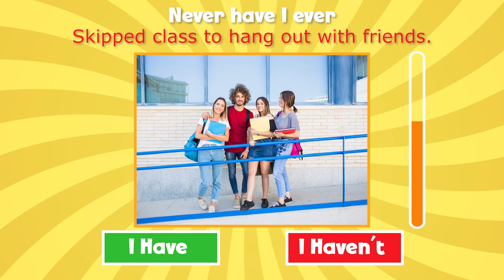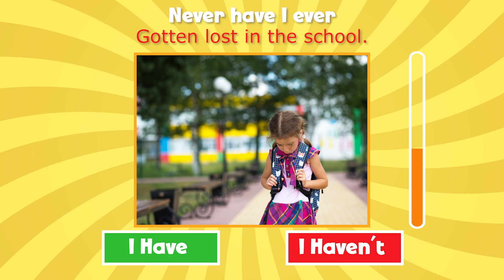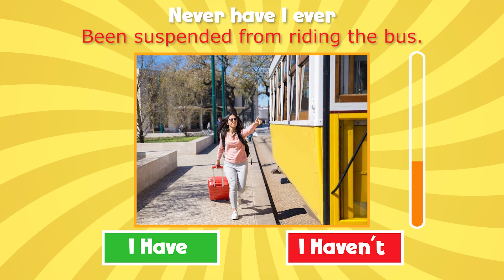Never Have I Ever | School Edition | Put a finger down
Join us as we play a hilarious game of "Never Have I Ever: School Edition"! Watch as we reveal embarrassing and funny stories from our school days. From sneaking out of class to crushing on our teachers, this video is guaranteed to make you laugh and reminisce about your own school experiences.